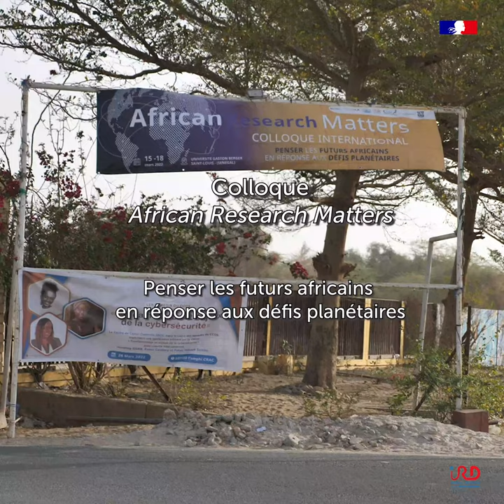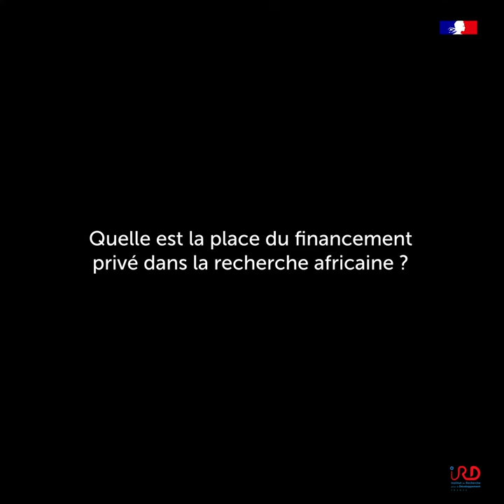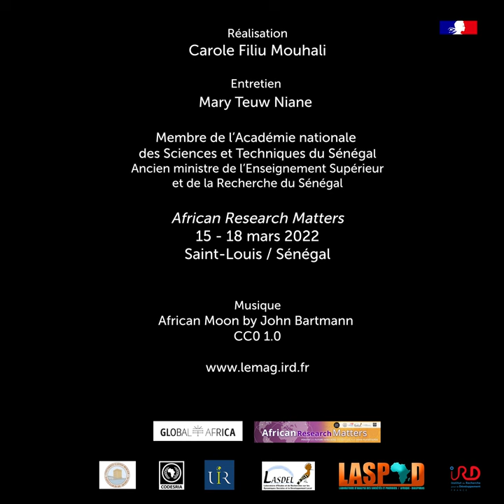Rencontre avec Mary Teuw Niane, membre de l'Académie nationale des Sciences et Techniques du Sénégal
Du 15 au 18 mars se tient le colloque African Research Matters, organisé par le programme Global Africa, à l’occasion de la parution du numéro inaugural de la revue du même nom.

Rencontres avec quelques-uns des nombreux intervenants venus participer à la réflexion sur le rayonnement de la recherche panafricaine face aux défis planétaires.

Réalisation et montage : Carole Filiu-Mouhali - IRD 2022